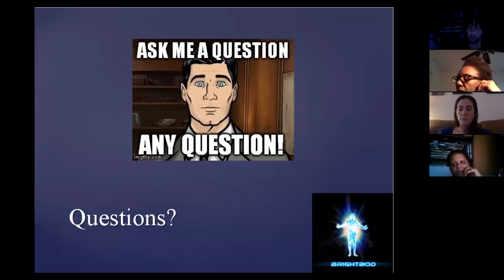Hodgkins Lymphoma, March 13, 2017 QUESTION #3